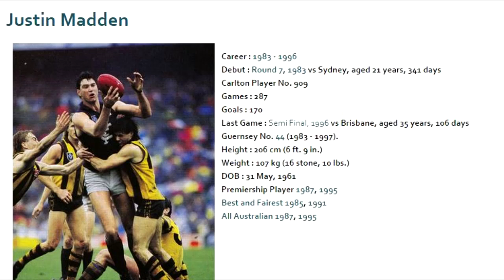Justin Madden 1986 - Carlton Football Club Past Player